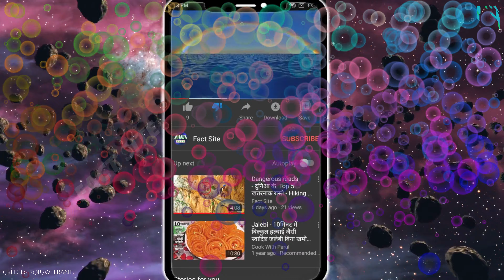Electric Eel kill the crocodile /देखे कैसे एक Electric eel ने एक मगरमच्छ को मार डाला /fact. /fact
VIDEO CLIPS AND IMAGE SOURCE.
MUSIC SOURCE.